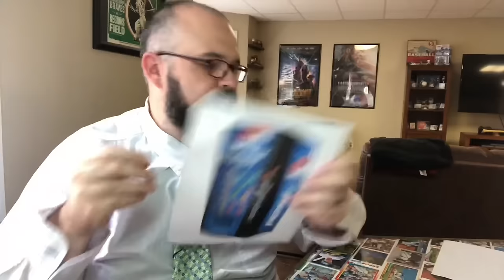A Southerner Learns English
Class is in session, and today your favorite Southerner is learning the English language. Again. Maybe Matt will finally figure out who Chester is.